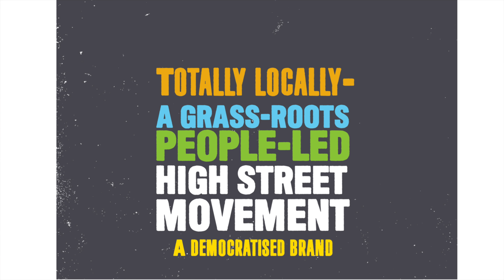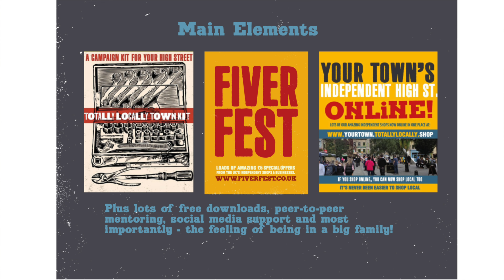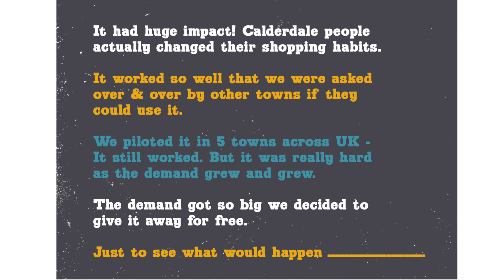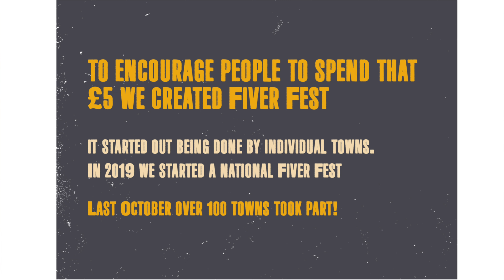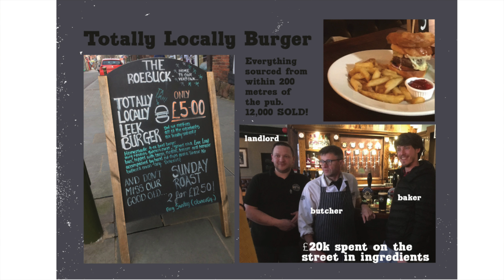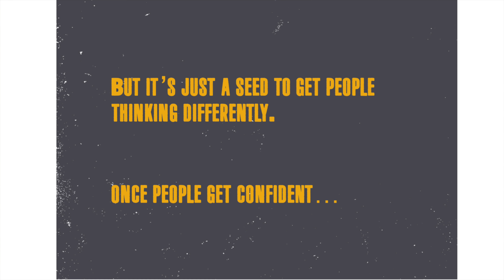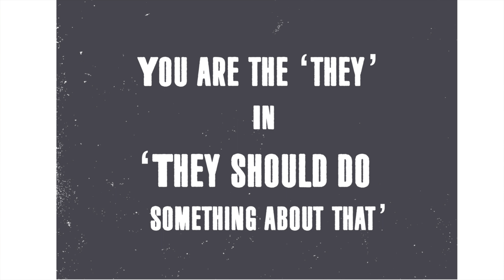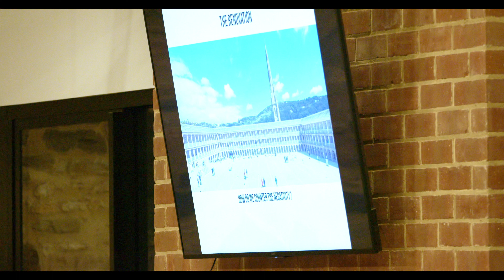How decentralised leadership transformed towns and regions worldwide | Chris Sands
Named UK’s Top 100 change makers, Chris Sands has worked with over 100 towns and thousands of businesses to establish strong brand messages that people love and take ownership of – building pride of place and attracting visitors.

View his keynote about the Totally Locally framework held at the Barns of Freeling in Freeling, South Australia.

Need help with your small business? Contact Regional Development Australia Barossa Gawler Light Adelaide Plains